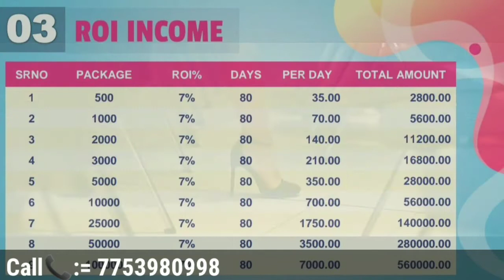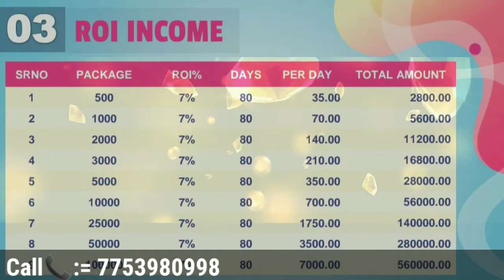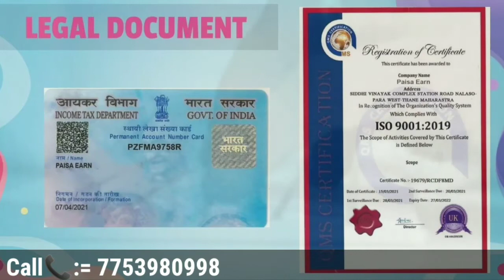New Single Leg Plan Launched 2021 || Paisa Earn मात्र 500/- में Single Leg 13.9 लाख कमाए डेली 20-500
6 Type Income
Direct 70%
ROI 7%
Daily Withdrawal

New Non working plan launch 2021
new single Leg plan 2021
nee mlm

Thanks 🙏🙏